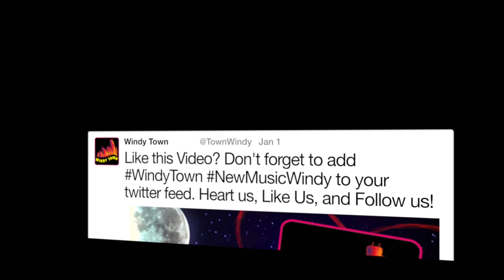November 9, 2024